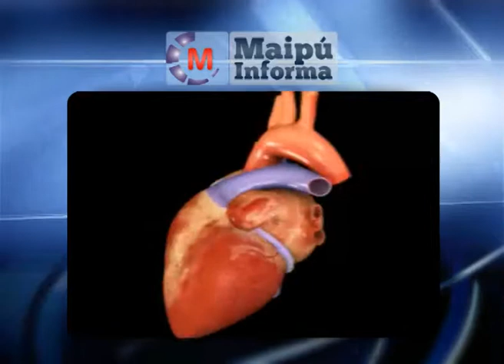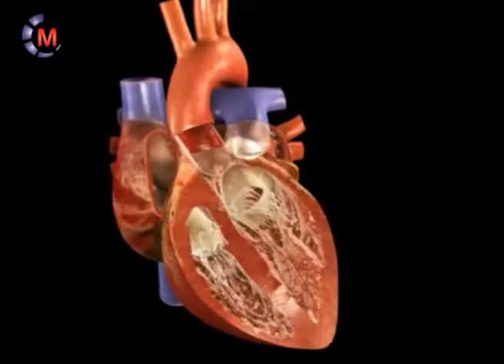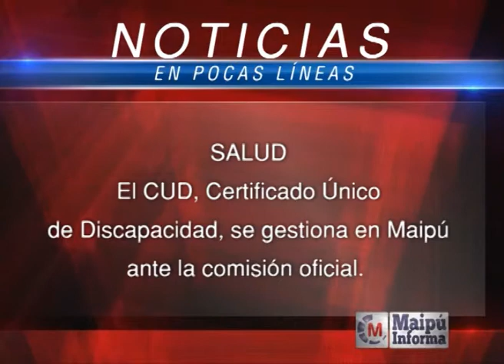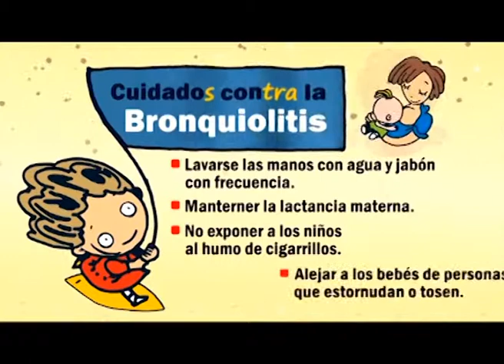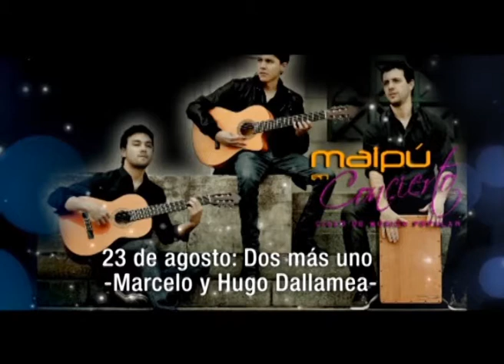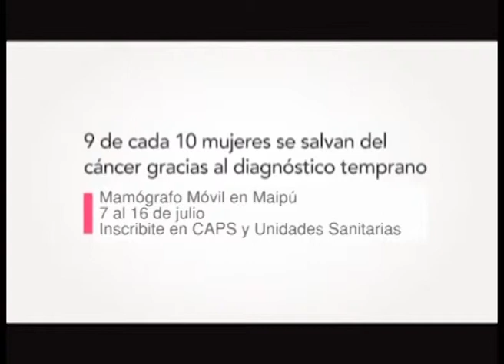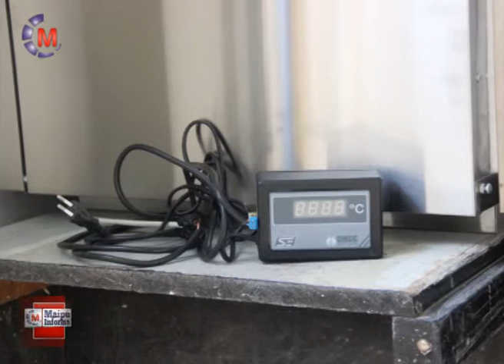Maipú Informa Emisión 276 (17-6-2014)